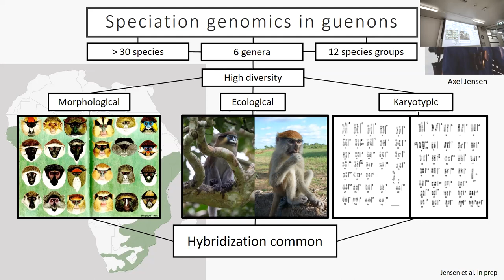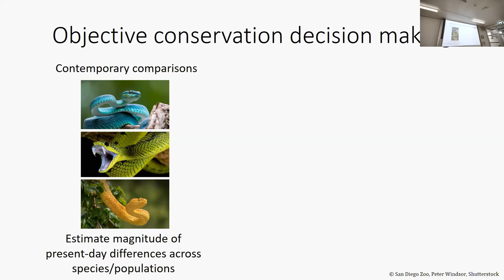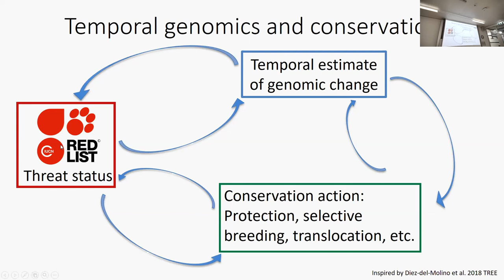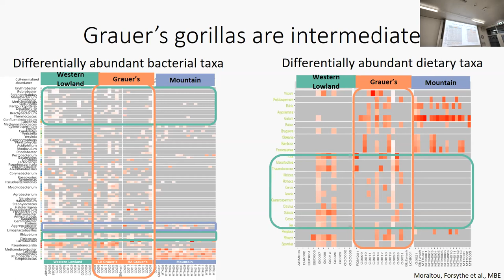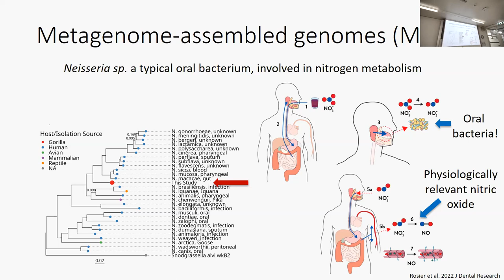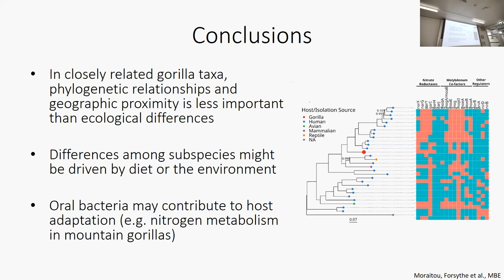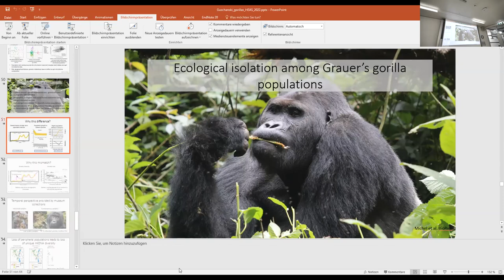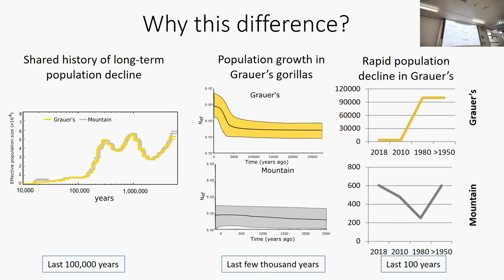Genomics and metagenomics of gorillas: Old samples – new insights. Katerina Guschanski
This talk was delivered as part of the HEAS Seminar Series in Ancient Genomics on the 5th December 2022.